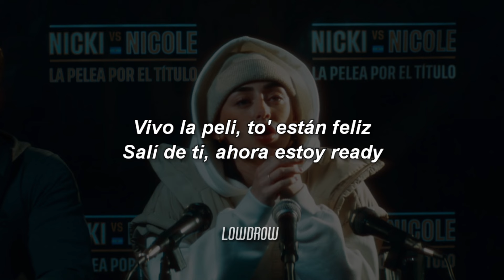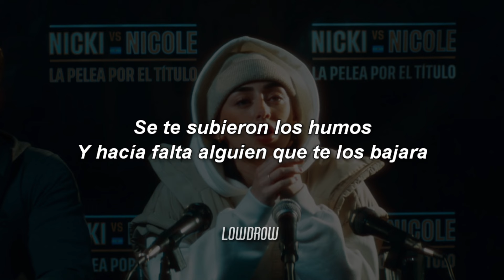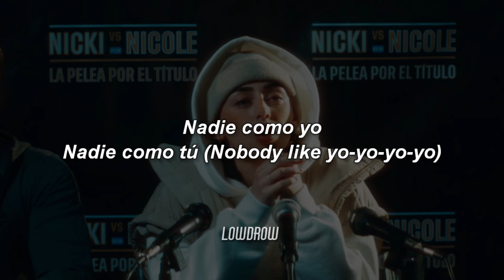Nicki Nicole - Nobody Like Yo 🔥|| LETRA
🎵 Nicki Nicole - Nobody Like Yo

[Letra de "Nobody Like Yo"]

[Intro]
No hay dos como yo

[Refrán]
Tengo el estilo agarra'o, no quiero perder lo que tengo en la mano
Yo tiro sin apuntar y acierto porque yo sin gana' les gano
Ya invertí paz y tiempo en el workin'
Pa' no volver a beber tu veneno

[Verso 1]
No tengo gana' de verte de nuevo
Ya no me sirve comprar con tu juego
Vivo la peli, to' están feliz
Salí de ti, ahora estoy ready
'Toy buscando lo que perdí
Una nota que está heavy

[Pre-Coro]
Tú, tu falta de actitud
El tiempo lo perdí escapando de niño' como tú
Tú, siempre lo mismo tú
Sabiendo que soy, oh-oh, quien vale mas que tú, tú

[Coro]
Nadie como yo (Nobody like yo-yo-yo-yo)
Nadie como tú (Nobody like yo-yo-yo-yo)

[Verso 2]
Tengo la vida de estar en la mira, yo look de revista mantengo
No necesito tener que mentir para tener todo lo que tengo
Por mí, por los mío' yo no tengo tiempo pa' perder en lo tuyo
Mientra' yo estoy en mi mambo, sos vos el que sigue hablando
Y con mis copias intentando olvidarte de mí
Y ahora
Se te subieron los humos y hacía falta alguien que te los bajara
Te lo dije en la cara, bajaste la mirada
No voy a volver atrás, yo no me vuelvo a dejar
Y es que to' esto' niño' van y vienen y a mí me da igual

[Pre-Coro]
Tú, tu falta de actitud (Uh-uh)
El tiempo lo perdí escapando de niño' como tú (Tú-uh)
Tú, siempre lo mismo (Okey), tú (Tú)
Sabiendo que soy yo, oh-oh, quien vale más que tú (Tú, tú, tú, tú), tú

[Post-Coro]
Yo, yo, yo (Tú, yo, no)

[Outro]
Nadie como yo (Sigue buscando)
Nadie como tú Nobody like me
Nadie como yo

LowDrow